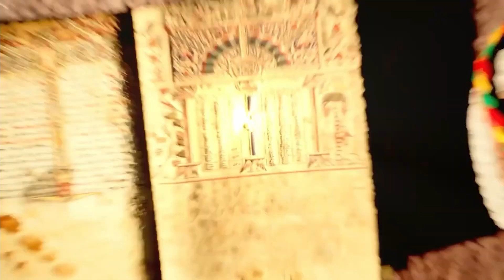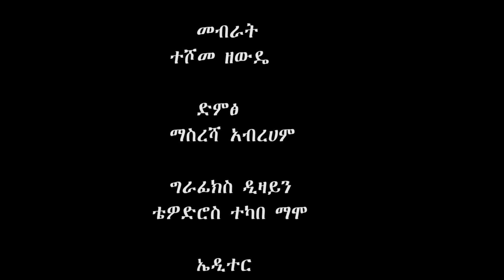ለላኩት ሰራዊት ድል ያደርጋል እናንተን ይዞ !!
A poet evening to pay respect for the Ethiopian National Army.